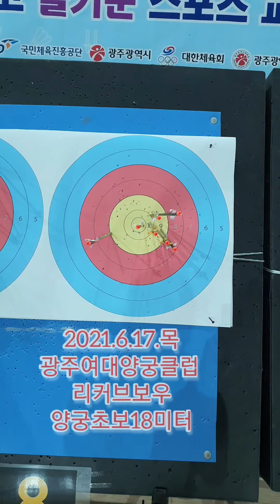2021.6.17.목 광주여대양궁클럽 양궁초보 리커브보우 화목7시수업 머리가맑아지는운동